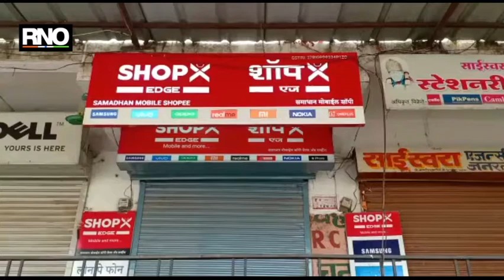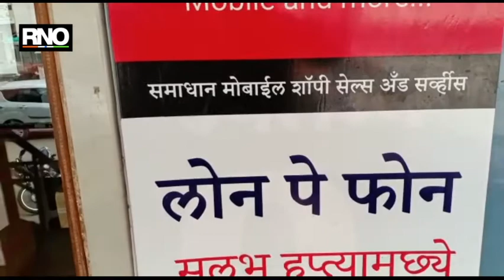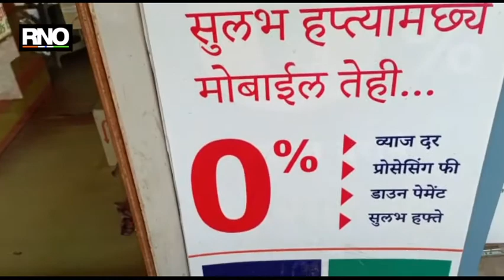शिर्डीत दोन मोबाईलचे दुकान फोडून लाखोंचा माल लंपास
शिर्डीतील दोन मोबाईल दुकान फोडून लाखोंचा माल लंपास केला आहे. त्याचबरोबर लॉकडाउन असल्यामुळे अत्यावश्यक सेवा वगळता सर्व दुकान बंद होते 15 मे च्या मध्यरात्री हा सर्व प्रकार घडला आहे. तसेच सर्व घटनेने शहरात घबराटीचे वातावरण निर्माण झाले आहे. त्याचबरोबर या प्रकरणी अज्ञात चोरट्यांन विरोधात राहता पोलिसात गुन्हा दाखल झाला आहे.